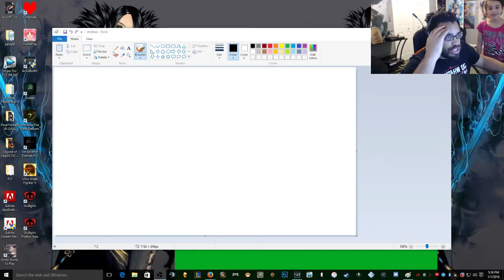ThrowDown Thursday!!! Place Ya Bets!! Who Will Win King Cuz or Mo Savage!? (Part 19)